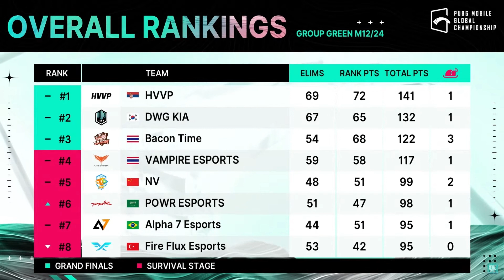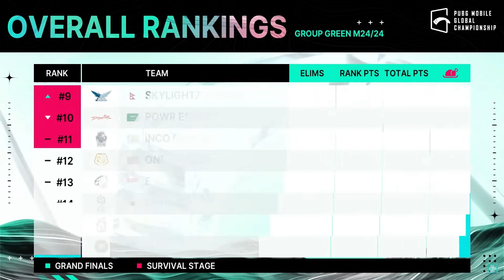PUBG MOBILE - PMGC Weekly Recap 2 EU